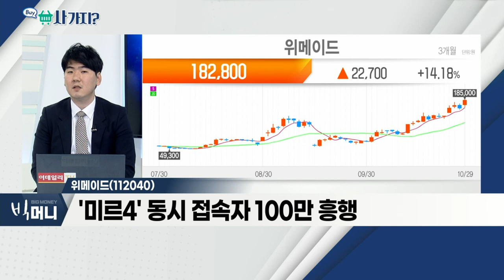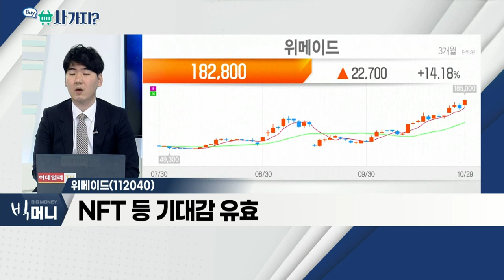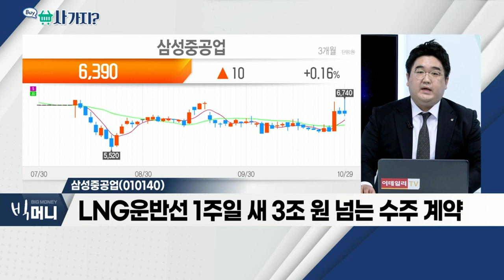삼성중공업(010140), 위메이드(112040)_사가지 (20211029)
- LNG 운반선 1주일 새 3조 원 넘는 수주 계약
- 국제해사기구(IMO) 규제로 친환경 선박 수요 증가
- 삼성 계열사 유상증자 참여에 강세

- '미르4' 동시 접속자 100만 흥행
- 블록체인 사업 MOU 진행
- NFT 등 기대감 유효